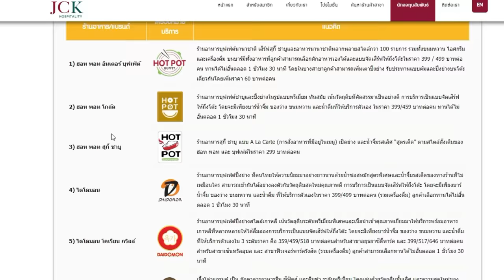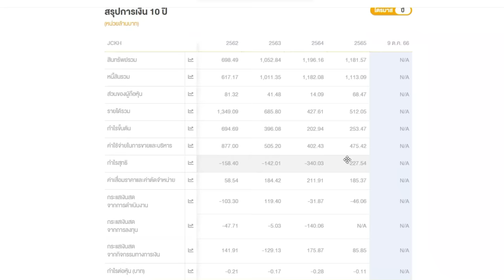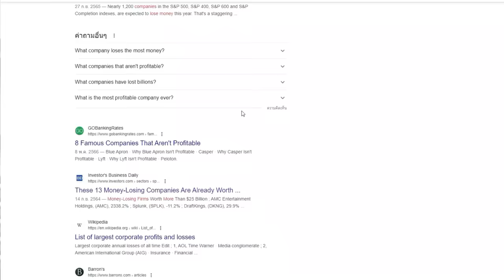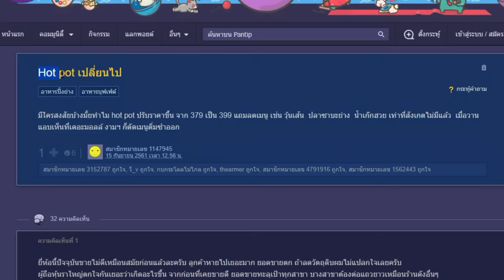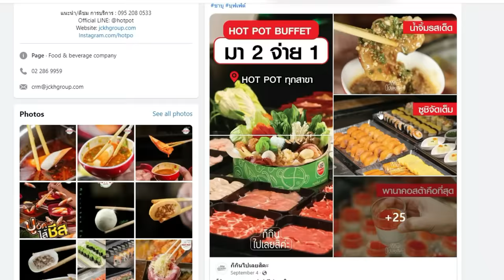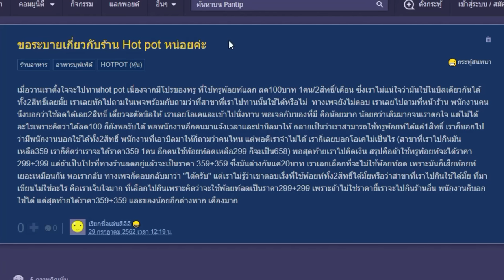จากที่ 1 ในตลาด Hot Pot สู่วิกฤตยอดหด 80.4% (+ขาดทุนหลายร้อยล้าน) l วิเคราะห์ Hot Pot Buffet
Hot Pot Buffet ร้านที่เคยเป็นอันดับ 1 ในตลาด Hot Pot สู่การขาดทุนย่อยยับหลายร้อยล้านเป็นเวลาหลายปี ในวีดีโอนี้ผมจะมาวิเคราะห์การตลาดของ Hot Pot Buffet และสิ่งที่เพื่อนๆ จะสามารถนำไปปรับใช้กับธุรกิจของตัวเองได้